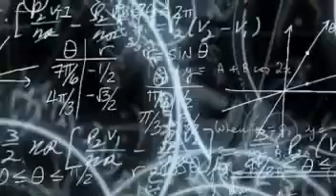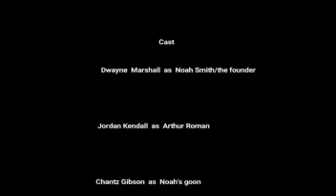EVO short film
I hope you all enjoyed the film. This is my first & not my last. Will continue to get better & at special effects but please watch & enjoy!

SYNOPSIS: When a all powerful EVO (evolved hunan) named Noah Smith is running a paranormal organization things go very bad. When his daughter is kidnapped by a man named Arthur Roman who is an EVO like Noah Smith an epic battle goes on too find her. Only one will survive.